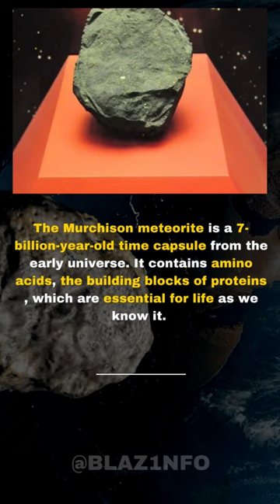The Murchison Meteorite - A Time Capsule from the Early Universe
The Murchison meteorite is a 7-billion-year-old time capsule from the early universe. It contains amino acids, the building blocks of proteins, which are essential for life as we know it.